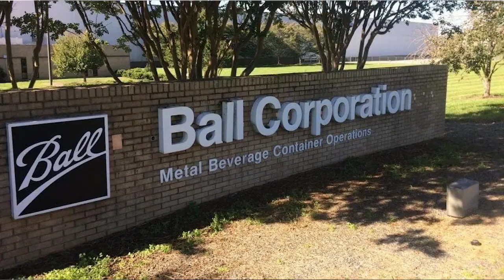Whitby: The Real Estate Hidden Gem You Didn't Know About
Whitby Ontario Real Estate Explained | Things You Should Know About Whitby

Are you considering Whitby, Ontario, for your next move?

Dive into this comprehensive guide! Learn about the current real estate landscape, key market drivers, popular neighbourhoods, top schools, major employers, and bonus tips to make your transition smoother. Don't miss out on essential insights to help you navigate Whitby's real estate scene effectively!

00:00- Introduction
00:59- Present Real Estate Scene
01:45- Market Drivers
02:24- Why People are moving to Whitby Ontario?
03:20- Neighbourhoods
04:24- Schools
05:07- Major Employers
06:11- Bonus Tip
07:10- Conclusion

Greetings, YouTube fam! I'm Cody Sturgess, a former professional Equestrian athlete, bringing you 15 years of valuable sales experience, mentorship, and insights from top minds worldwide. Join me on this journey as we explore the truths about buying, selling, living, and investing Whitby, Ontario, Canada.

In a sea of misinformation, I've carved out a credible space for you to make informed decisions about these communities. Expect real talk – the good and the not-so-good – to help you navigate the real estate landscape. 🏡

Let's navigate the charm and opportunities of Whitby, Ontario, Canada.